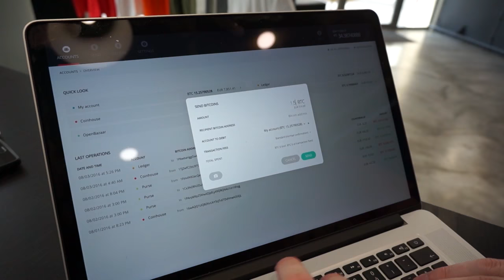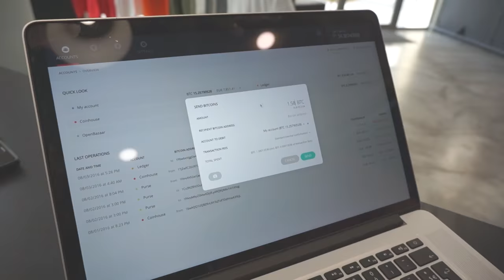Rick Dudley: The Future of Ethereum as a Strongly Typed Proof-of-Stake Blockchain Network (Ep. 168)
In the last year, blockchain protocols have matured at an exciting pace. Open source projects like Ethereum, the Eris stack and Tendermint are behind much of the experimentation being conducted at leading companies. These protocols would not be where they are today if it wasn't for the hard work of dedicated open source developers.

One of those people is Rick Dudley. An opinionated and passionate developer, Rick is involved in multiple projects. He works as a DevOps at Monax, works closely with Vlad Zamfir on implementing Casper in Ethereum, is a leading member of the Coala organization and is Founder and CEO of the startup Vulcanize. Rick gives us insider insights on Ethereum and on how the project may evolve, in particular, once Casper is implemented and when more robust, strongly typed language VMs are made available to the protocol.

Topics discussed in this episode:
- How Rick got involved with blockchain and Ethereum
- His views on the Ethereum's planned transition to Casper
- The risks and benefits of moving to Casper
- The subtle differences between Casper and Tendermint
- The recent break up of the Synereo project
- Greg Meredith's work on Rchain and Rholang, and how that relates to Ethereum
- Potential synergies between Zcash and Ethereum
- Vulcanize and VulcanizeDB